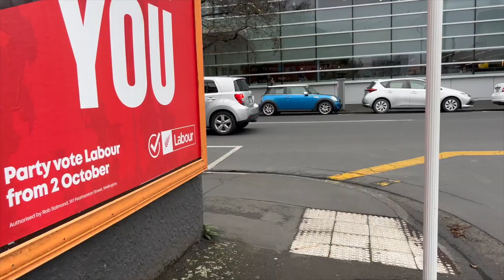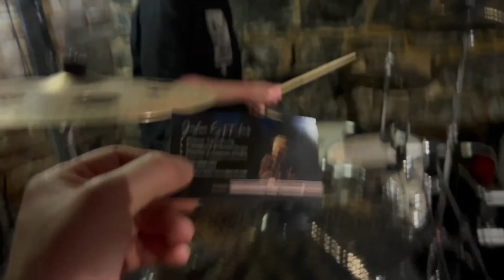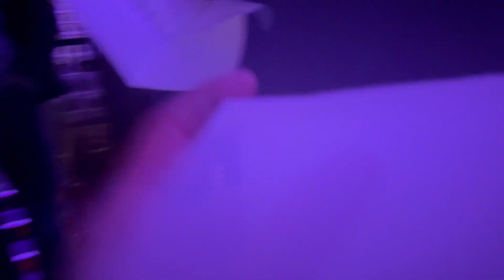The problem with vlogging... (vlog ep. 37)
This is a vlog about whether to vlog or not